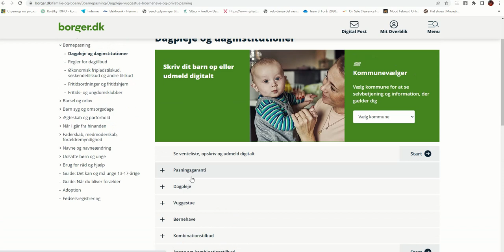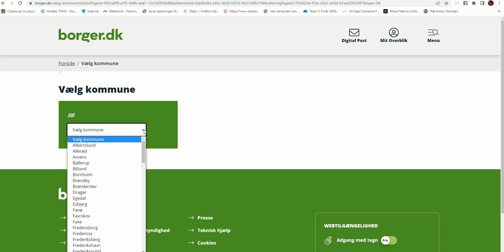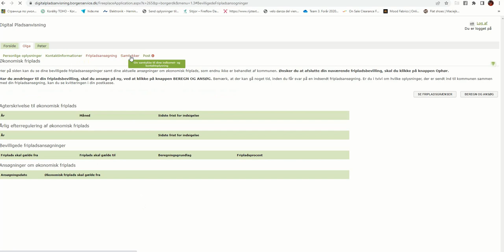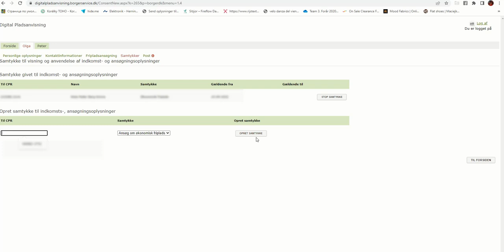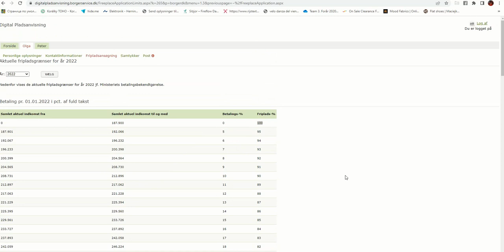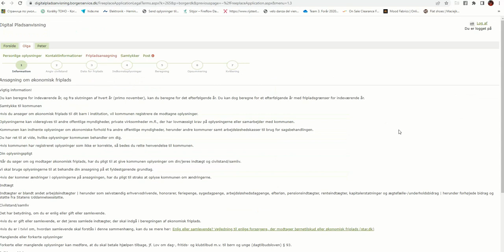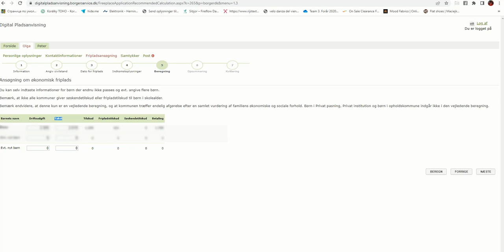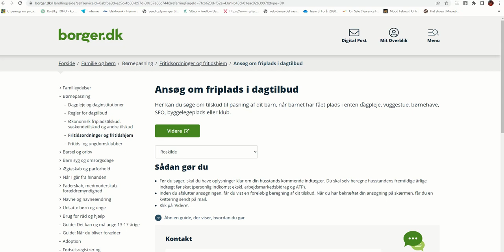Подаємо заяву на безкоштовне місце в продльонці або часткову компенсацію щомісячної оплати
Серед наших переселенців існує поширений міф, нібито садочки, яслі та групи подовженого дня в Данії безкоштовні. Насправді це не так. Правда полягає у тому, що комуна може повністю або частково компенсувати оплату, якщо родина має занизький дохід. АЛЕ!!! це не відбувається автоматично - як і на надання більшості інших типів допомоги потрібно надавати заяву. Інша справа, що багато комун роблять це замість українських переселенців, що породжує непорозуміння, буцім-то це автоматично безкоштовно.

Якщо ж ваша комуна не займається допомогою у оформленні таких заяв, вам доведеться робити це самостійно, як це роблять данські родини. Як розібратися з анкетою - дивіться у цьому відео. Тут розглянуто процес на прикладі продльонки. але такий самий алгоритм дій і при поданні заяви на повну чи часткову компенсацію оплати за садочок чи яслі.